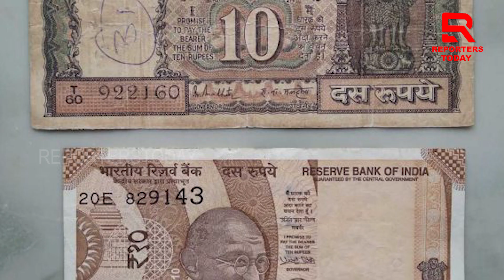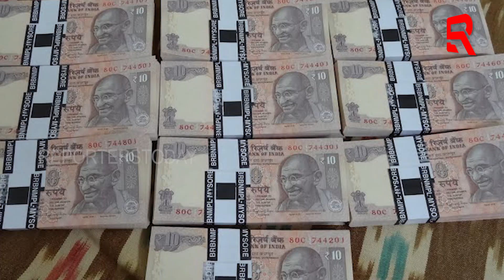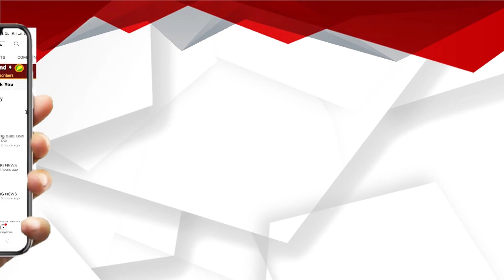ଏହି ଟଙ୍କାପାଇଁ ଆପଣ ହୋଇଯିବେ କୋଟିପତି